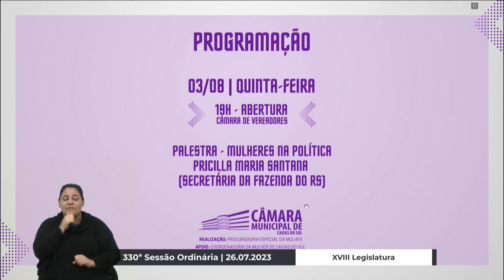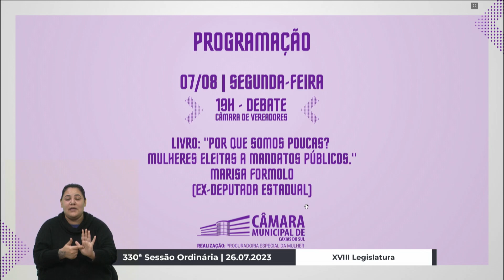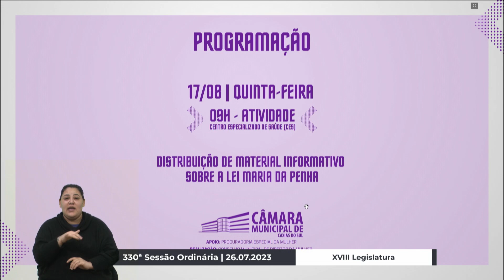03 Grande Expediente - Tatiane Frizzo/PSDB